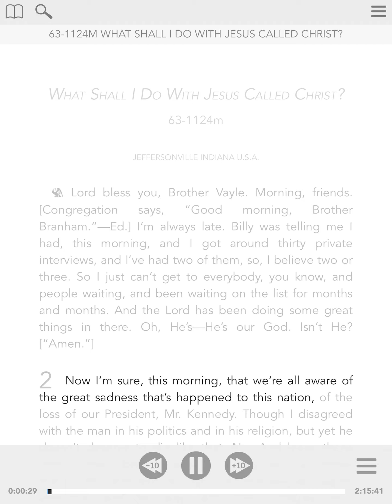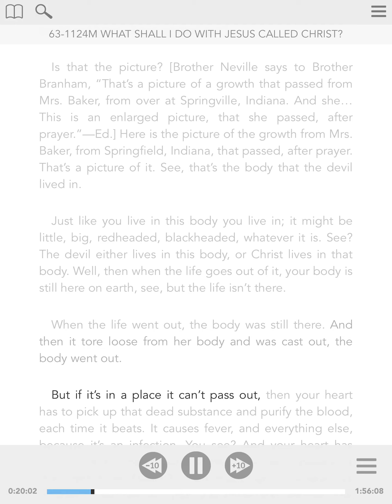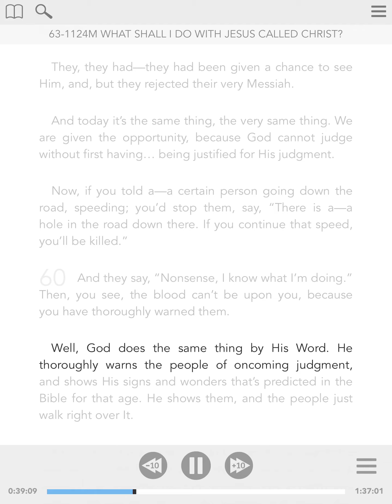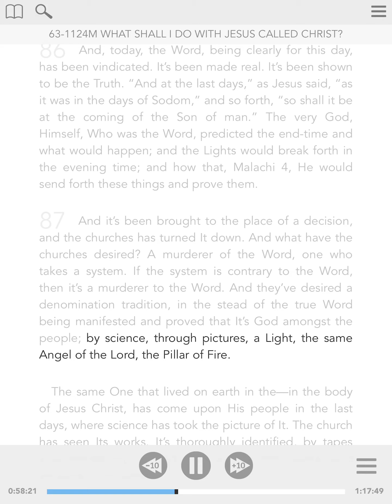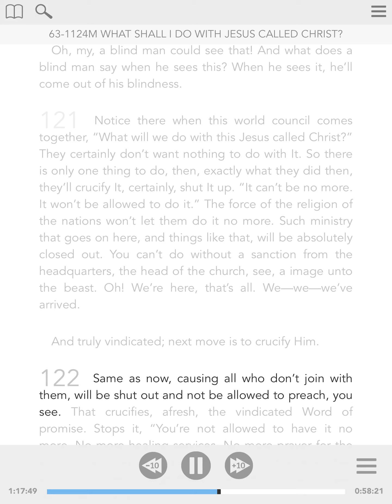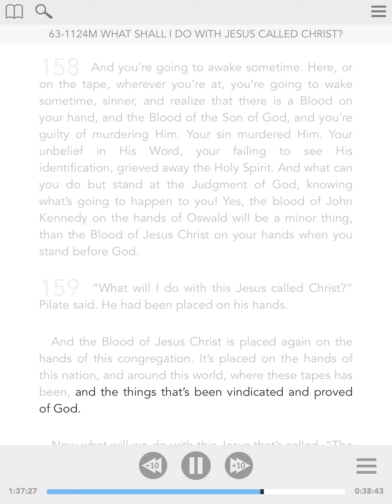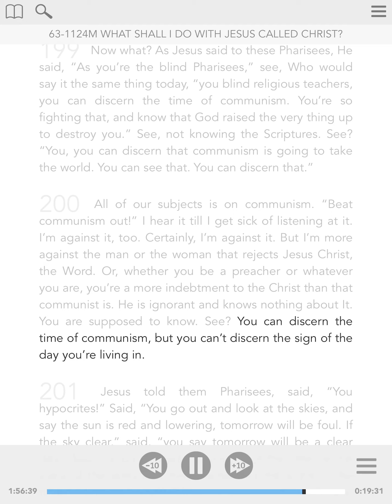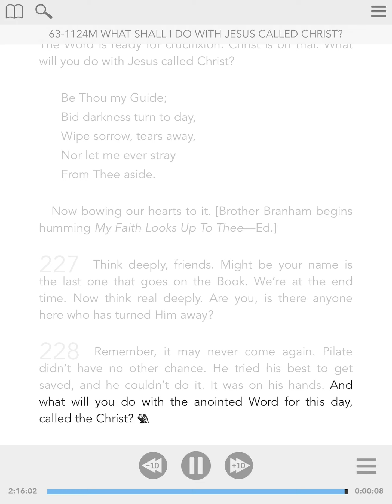63-1124m - ENG - What Shall I Do With Jesus Called Christ? - William Branham - Visual Read Along